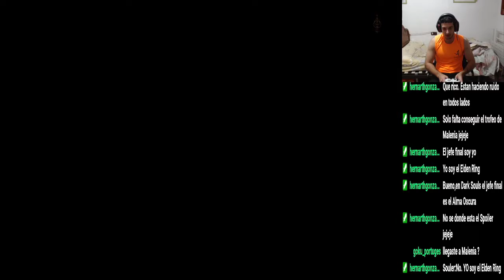Elden Ring - #49 Liceo cariano invertido, Curso del Río Ainsel y Nokstella